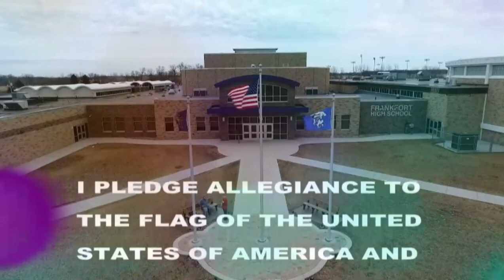HDTV News 8/27/21